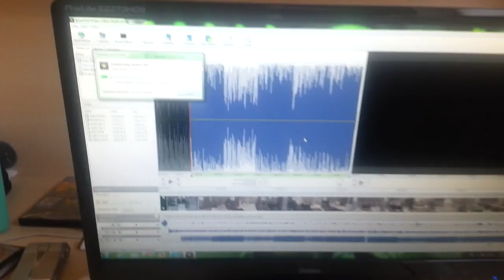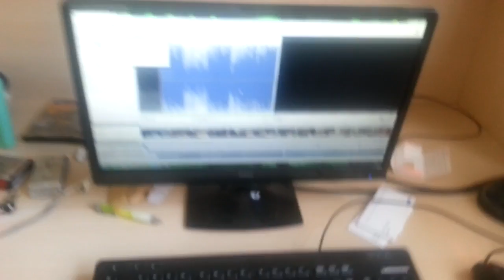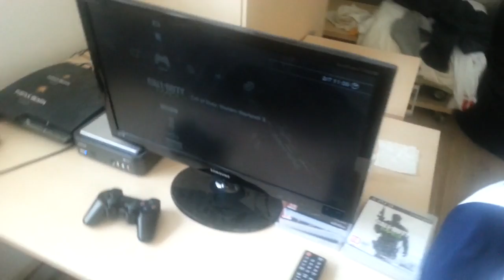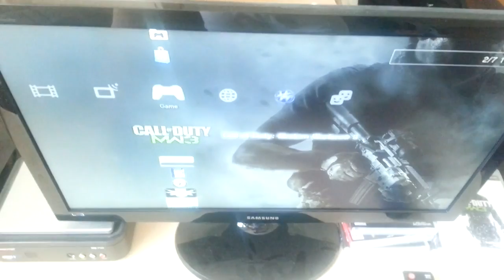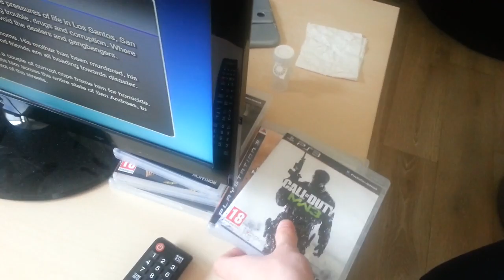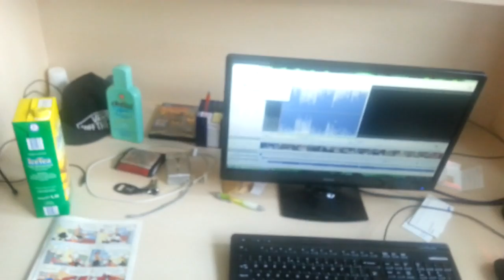Vernieuwde Setup Video!!!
Welkom op dit gamekanaal, Arjan1995!

Ik upload onder andere verschillende Call of Duty's, Minecraft, GTA en andere leuke en afwisselende games! Wil jij dat ik andere games ga spelen, en heb je suggesties? Laat dan dat gerust achter in de reacties.

Intro: Netsky - Puppy(Official Video)